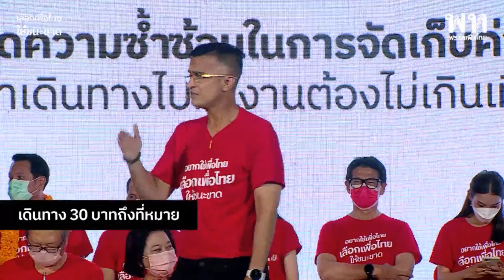เดินทาง 30 บาทถึงที่หมาย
การเดินทางไม่เคยเป็นเรื่องง่ายสำหรับคนกรุงเทพฯ​ ไม่ว่าคุณจะยากดีมีจนแค่ไหนก็ตาม ‘สุรจิตต์ พงษ์สิงห์วิทยา’ หรือ ‘ดร.จอห์น’ ผู้สมัคร ส.ก. เขตลาดกระบังเข้าใจปัญหานี้เป็นอย่างดี
“ช่วงนี้ฝนตก น้ำท่วม ผมไปหาพ่อแม่พี่น้อง เขาบอกว่ารอรถเมล์ 2 ชั่วโมงแล้วยังไม่มาเลย เมื่อไหร่ระบบเฮงซวยแบบนี้มันจะหมดไป ส่วนรถไฟฟ้าเมืองไทยแพงติดอันดับโลกเมื่อเทียบกับค่าแรงขั้นต่ำ ทั้งที่มันต้องเป็นสวัสดิการของรัฐ ประชาชนทุกคนต้องเข้าถึงได้ หรือต่อให้คุณเป็นคนรวย มีรถขับ แต่ก็ต้องเจอรถติด ทุกคนเจอปัญหาเดียวกัน”
‘30 บาทถึงที่หมาย’ คือนโยบายของพรรคเพื่อไทย ที่ตั้งใจแก้ปัญหาการเดินทางแสนยากและแสนแพงของคนกรุงเทพฯ โดยมีทางแก้ไขด้วยกัน 3 ข้อคือ หนึ่ง–รื้อระบบสัมปทานรถไฟฟ้า แก้ปัญหาค่าแรกเข้าซ้ำซ้อนเมื่อเปลี่ยนสาย สอง–เพิ่มรถเมล์ให้มีมากขึ้น และเพิ่มคุณภาพรถเมล์ให้ดียิ่งขึ้น สาม–ตั๋วใบเดียวต้องใช้ได้ทุกระบบ ไมว่าจะรถเมล์หรือรถไฟฟ้า
“การเดินทางคือสวัสดิการขั้นพื้นฐาน รัฐไม่ควรคิดกำไร-ขาดทุนกับประชาชน”
22 พฤษภาคมนี้
อยากใช้เพื่อไทย
เลือกเพื่อไทยให้ชนะขาด
ผลิตสื่อโดย พรรคเพื่อไทย เลขที่ 1770 ถนนเพชรบุรีตัดใหม่ แขวงบางกะปิ เขตห้วยขวาง กรุงเทพฯ 10310 จำนวน 1 ชุด ตามวันเวลาที่ปรากฏ ที่ส่งมาในครั้งนี้